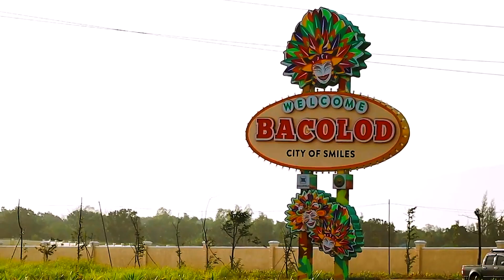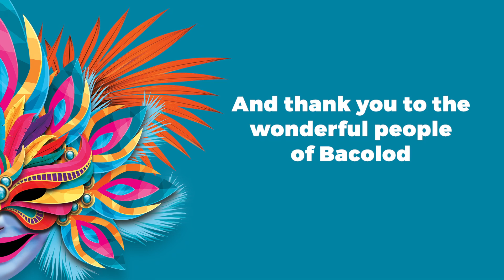'IT'S TIME TO SMILE AGAIN' MV - Darren Espanto & Sue Ramirez (Masskara Festival 2022 Themesong)